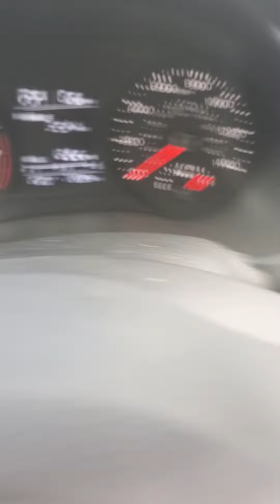My Car (Official music video)